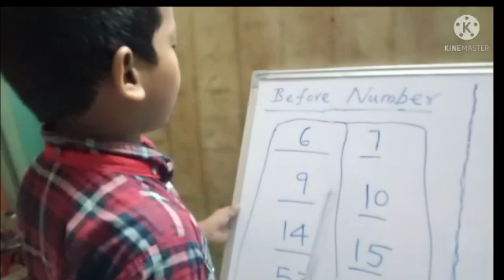Maths Activity done by Neekshith Raj from 2nd Jasmine